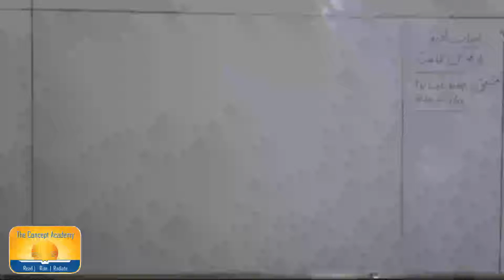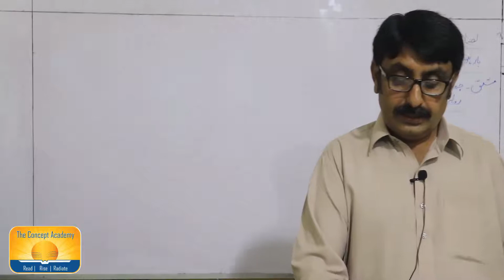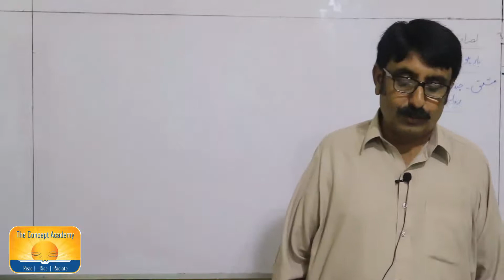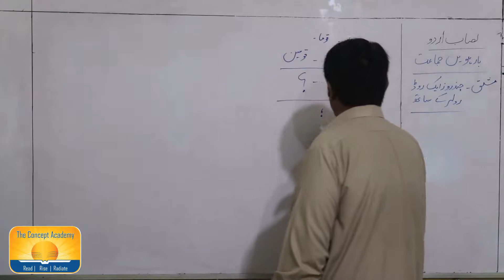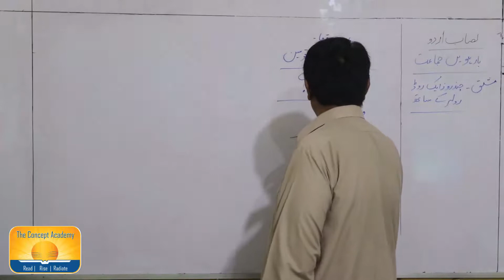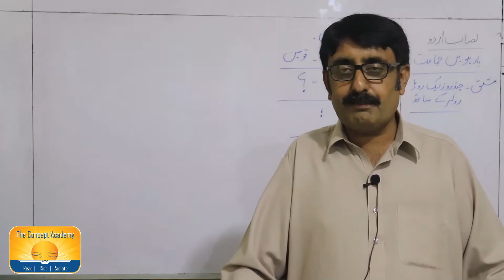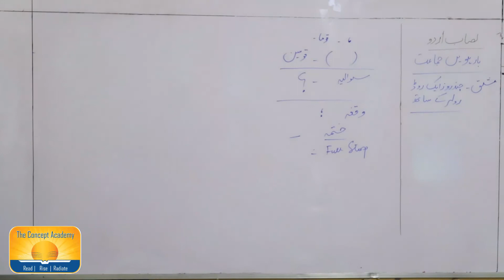URDU 12TH The Concept Academy Islamabad.